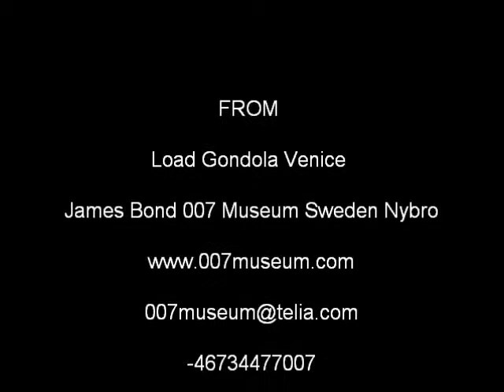Gondola Venedig 007